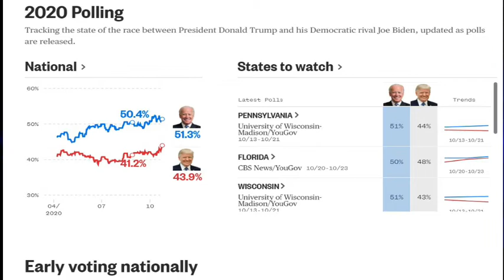update America Today |Hurricane Zeta | covid-19 update| $1200 Dollars Stimulus check update |Polls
Hurricane Zeta | covid-19 update| $1200 Dollars Stimulus check update |Polls update |
| vision punjab |Lucky katani |